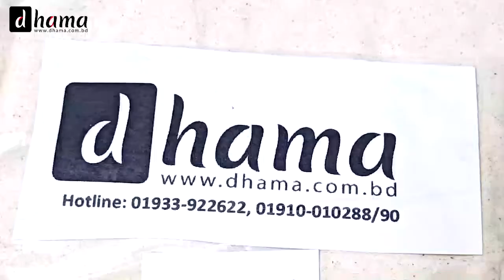আজকের চাঁপাইনবাবগঞ্জ-১৫.১০.২০২২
নাচোলে জাতীয় স্যানিটেশন মাস ও বিশ্ব হাত ধোয়া দিবস পালিত
সোনামসজিদ সীমান্তে বিজিবির অভিযানে বিদেশী মদ জব্দ
২ দিনের সফরে ঢাকায় ব্রুনাইয়ের সুলতান
তুরস্কের একটি কয়লার খনিতে বিস্ফোরণে ২৫ জন নিহত
স্ট্যান্ডার্ড ধরে রেখে এশিয়া কাপ ভারতের